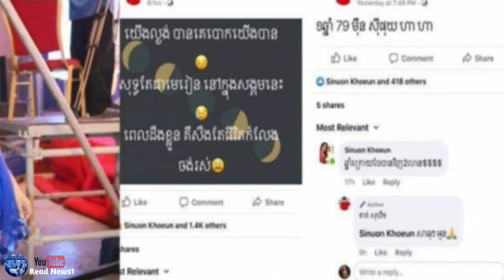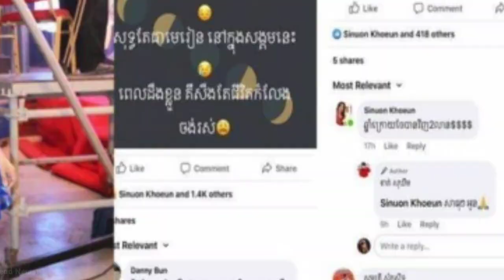តារាពហុជំនាញ ខាត់ សុឃីម ចាញ់បោកគេអស់ 79 ម៉ឺនដុល្លា